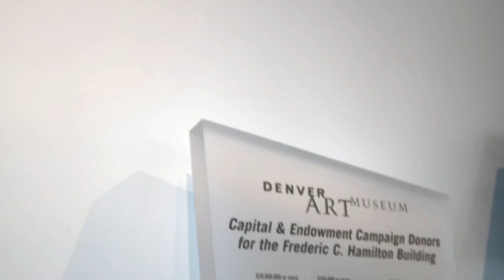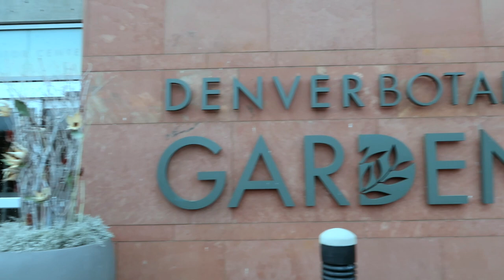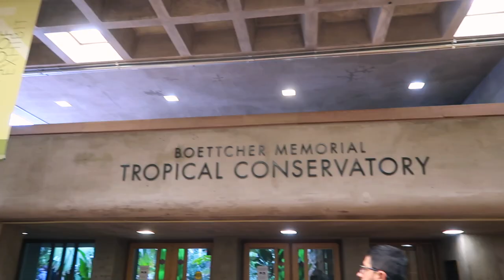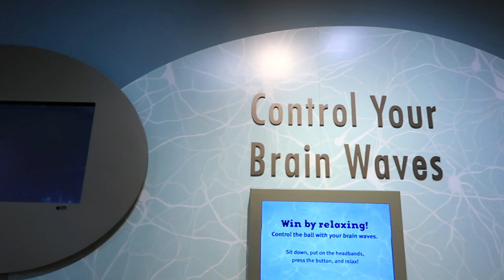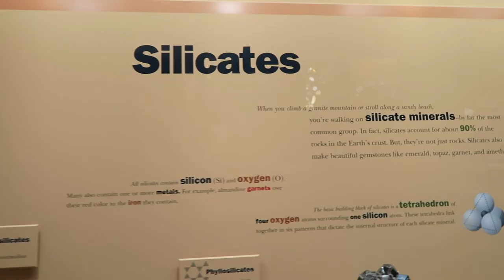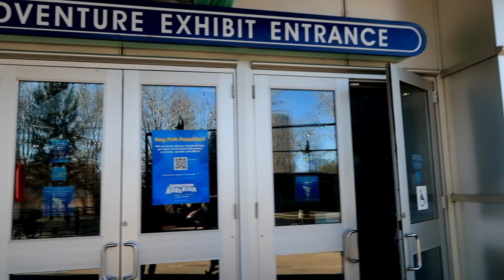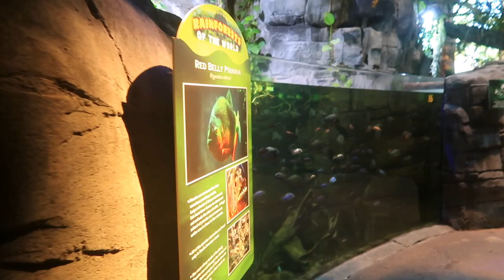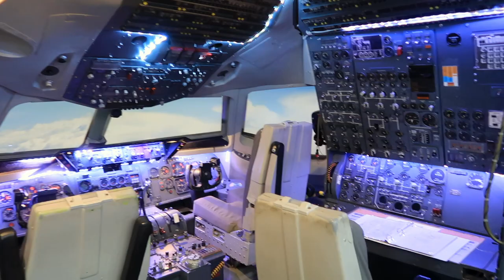TEXAS TO COLORADO ROAD TRIP 2021 | Kids friendly travel | What to expect? | vlog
This is Family and kids friendly road trip from San Antonio Texas to Colorado.
🤍TRAVEL DESTINATION
📍spring
📍Denver
📍boulder
🤍STOP OVER
📍Amarillo Texas over night
🤍TRAVEL ITINERARY
▻Denver art museum
▻Botanic garden of Denver
▻Museum of Nature and Science
▻Denver Zoo
▻Downtown Aquarium
▻Coors Field
▻Colorado State Capitol
▻Wings Over the Rockies Air and Space Museum
▻Big Blue Bear
▻Flat Iron at Boulder
▻Eldorado Park at Boulder colorado
▻Garden of Gods Spring Colorado
🤍HOTEL (KIDS AND PET FRIENDLY)
DruryHotels.com